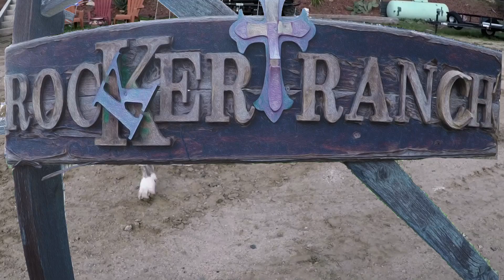Wild Love At Rocker Ranch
tch productions won 2nd Place for MUSIC VIDEO
'Wild Love At Rocker Ranch' at the SAN DIEGO STATE FAIR 2019.

'Sweet Child O' Mine' (cover)
Lenita Erickson -vocals
tch solo -acoustic guitar

'Wild Horses' (cover)
tch solo -vocals, baritone ukulele

music recorded by DJ Soto.
video capture & edit by teresa crespo hartendorp.

tch productions won 1st Place and BEST IN SHOW
for MUSIC VIDEO 'A Case Of You' (Joni Mitchell Cover)
in the SAN DIEGO STATE FAIR 2019.

tch SOLO -acoustic guitar, vocals

capture by DJ Soto & teresa crespo hartendorp
edit and special effects by teresa crespo hartendorp